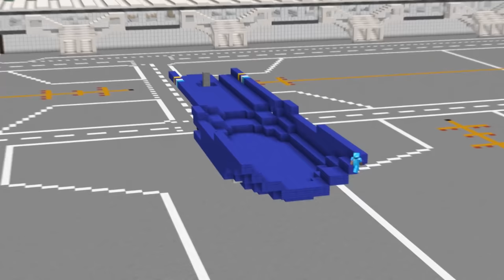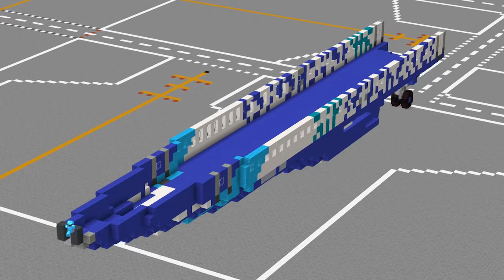Minecraft NOOB vs PRO vs HACKER: FAMILY PLANE HOUSE BUILD CHALLENGE / Animatio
NOOB vs PRO vs HACKER FAMILY made a PLANE HOUSE build in Minecraft! Easy Minecraft Builds with Noob, Pro, Hacker and Scorpy server!

Hello, my name is Scorpy and today Noob family build safest plane house in minecraft ! Noob vs Pro vs Hacker family also build big cool plane station with a house in minecraft meme !